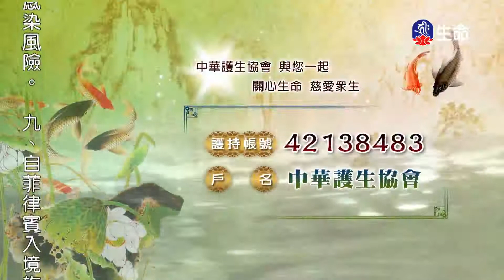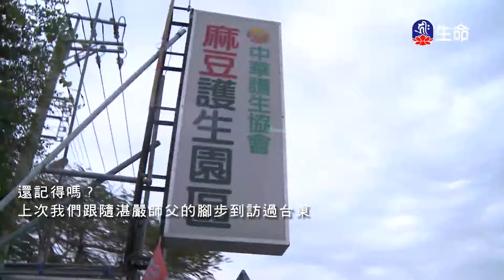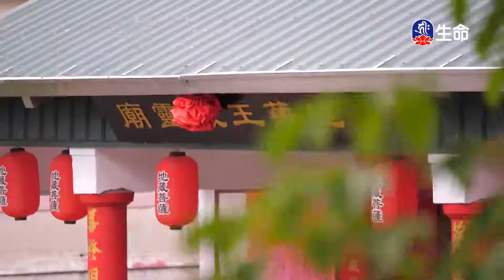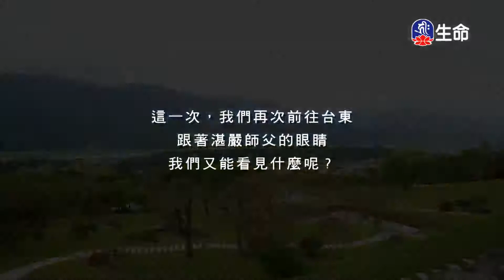無懼的愛、賣大閘蟹的警示-2_愛護生命卡通動畫系列_(lifetv_20200924_14:30)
愛護生命卡通動畫系列_無懼的愛、賣大閘蟹的警示。